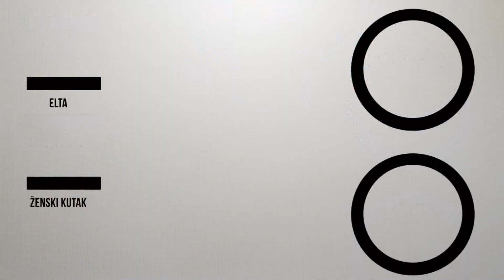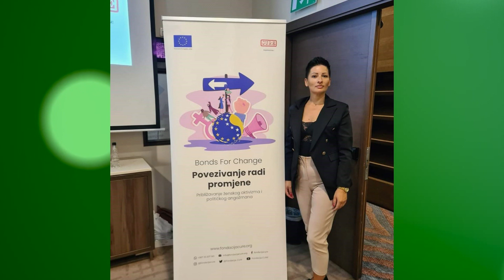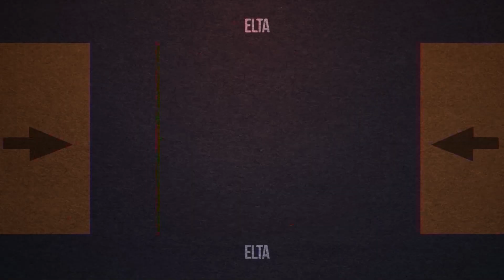ŽENSKI KUTAK - JELENA RODIĆ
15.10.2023., Elta TV, Ženski kutak
Gošća: Jelena Rodić, diplomirani ekonomista, majka 4 djece, predsjednica Udruženja sa 4 i više djece iz Teslića